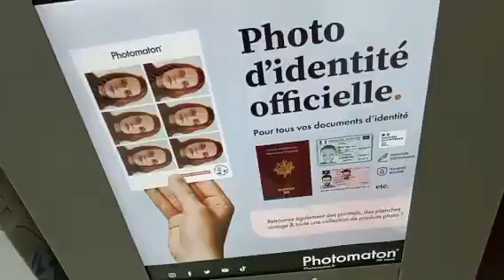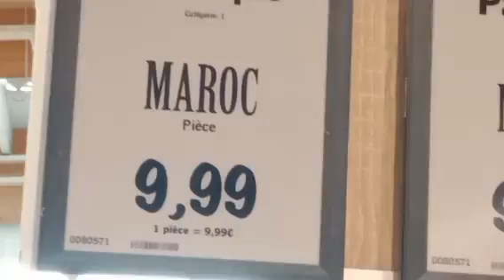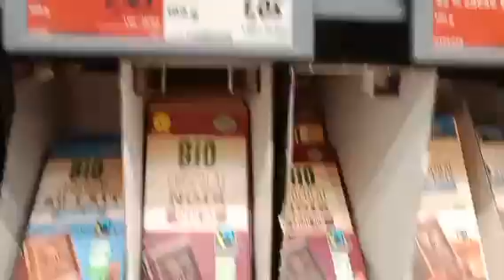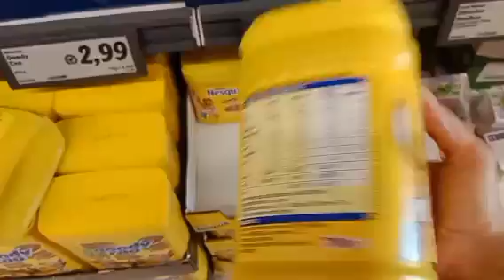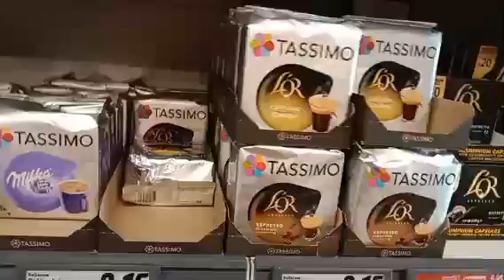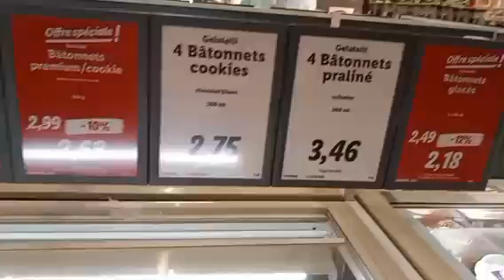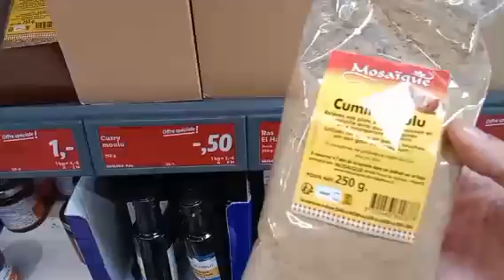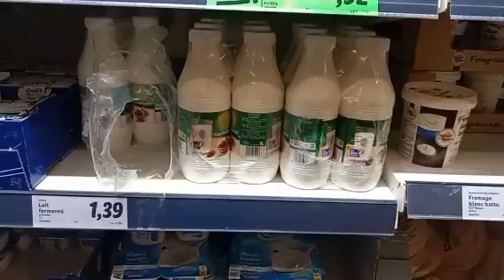ديتكم المارشي ديال ليدل جاب ثمن مناسب خيالي l'arrivage de Lidl📢🛒